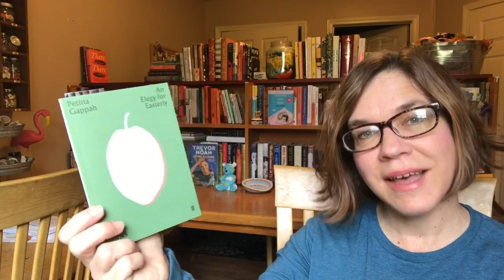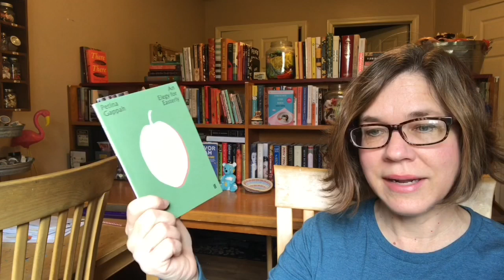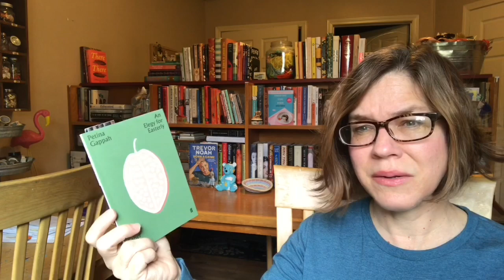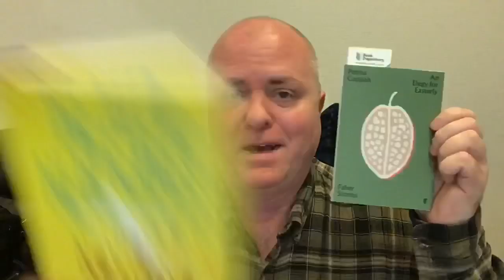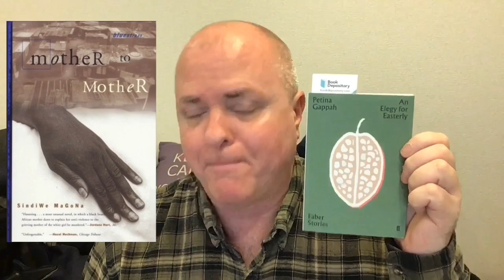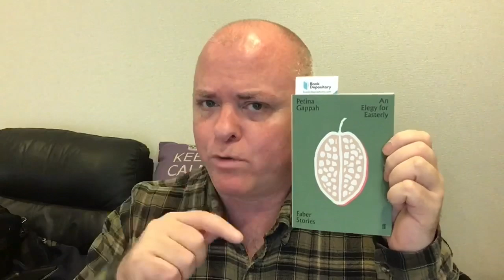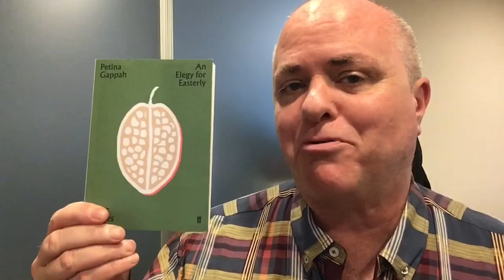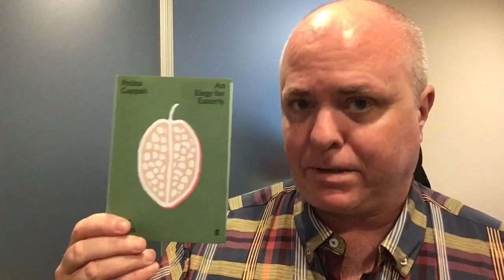Book Chat with Shawn: An Elegy for Easterly (spoiler free)